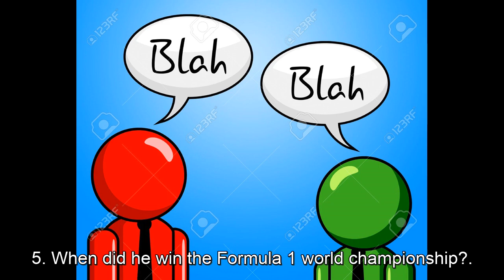ISE I - A famous driver Fernando Alonso. Listening TRINITY B1, task 1.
ISE I - Listening TRINITY B1 with subtitles. Title: A famous driver Fernando Alonso. Task type 1. You can take notes in twice occasion.

Questions and answers:

1. How many times has Fernando Alonso won the Formula 1 world championship?. = Twice (two times).

2. What age was he when he started driving karts?. = Three years old.

3. How did he get his first kart?. = His father built a kart for him (and his sister).

4. When did he win his first race?. = In 1988 (nineteen ninety-eight) / when he was 7 years old.

5. When did he win the Formula 1 world championship?. =  25th of September 2005 (twenty-fifth September, two thousand and five).

6. What can you visit if you go to Alonso’s home town?. = A (Formula 1) museum (dedicated to his amazing achievements).